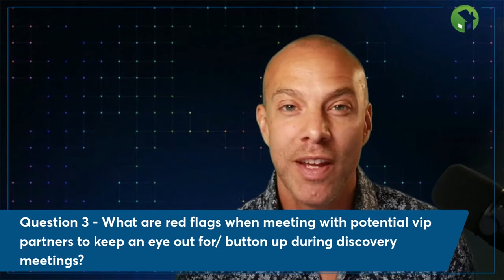Ask Me Anything: Market Shift Edition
From just getting started, to growing and scaling, there are so many steps to get up and running, and that’s before a market shift factors into things.

Can we survive and even thrive when the market gets a bit shaky? How do we become our unstoppable selves and become the best in this business?

In today’s episode, I answer questions submitted by listeners that cover mindset shifts, marketing tips and more to get you working smarter not harder.

-How to get past the wall of resistance
In today’s crazy market place there are multiple barriers that make our job in mortgage harder, how do we get over these and find success?

-Why we have to target top producers
The fastest way to the cash is working with top real estate producers, but how do we crack the code to get there?

-Why we have to diagnose first, prescribe second
Become irreplaceable and indispensable by offering the “cure” to the ailments of top producers